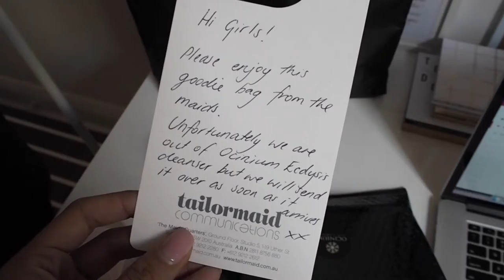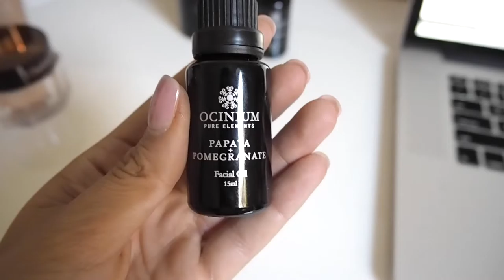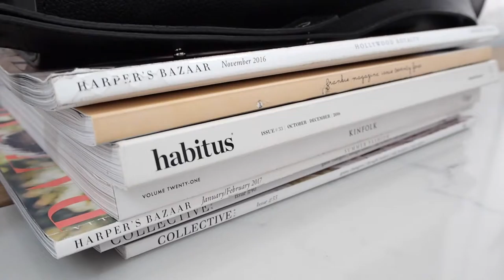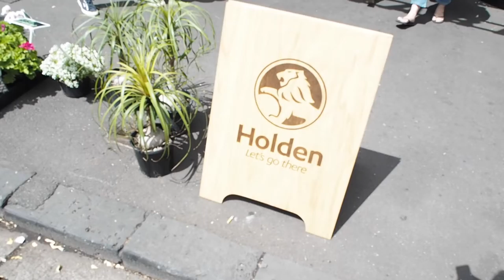A WEEK IN THE LIFE OF A BLOGGER / BEAUTY HAUL / EVENTS & STAYING IN A HOTEL!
ITEMS MENTIONED:
Charlotte Tilbury MAGIC Night Cream
Charlotte Tilbury MAGIC Foundation

Maurie & Eve Top
Camilla & Marc Blazer